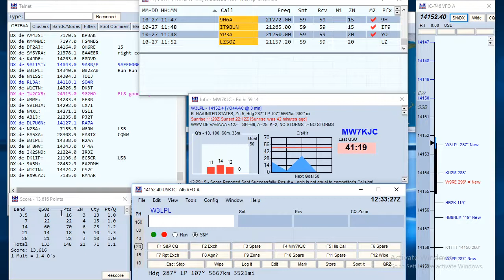cqwwssb contest 15m pt8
cqwwssb contest 15m pt8 lz5r ih9p cr3dx kp2m 24mins in
w3lpl on 15m 40mins into video